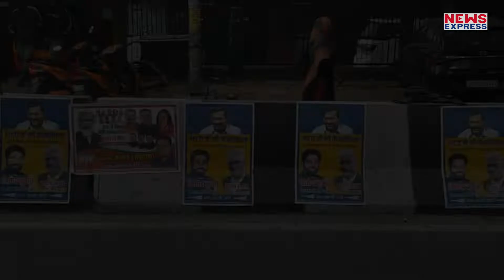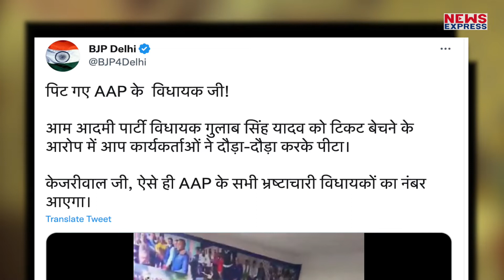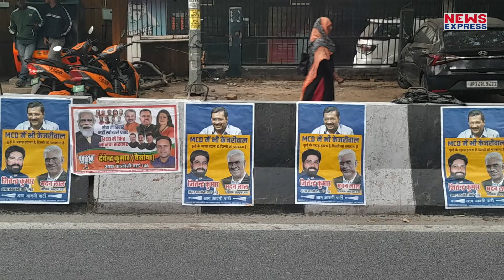Kejriwal के विधायक की उनके ही समर्थकों ने दौड़ा-दौड़ाकर कर दी कुटाई!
दिल्ली में MCD चुनाव को लेकर राजनीति गर्म होती दिखाई दे रही है। इस बीच आम आदमी पार्टी के भीतर बड़ा बवाल मचा हुआ है। आप कार्यकर्ताओ ने मटियाला से विधायक गुलाब सिंह पर पैसे लेकर टिकट बांटने का आरोप लगाते हुए बैठक में दौड़ा-दौड़ा कर पीट दिया।

AYUSHI
SAURABH